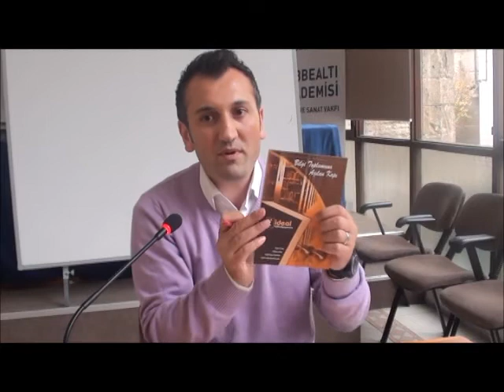KTS - Mehmet Akyar "Yayıncılık Standartları Açısından Bilgi ve Belge Yönetimi"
Kubbealtı Tez Sunumları (KTS)

31 Ekim 2014